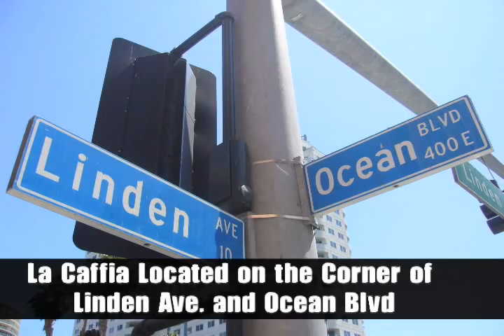Gallery 555@ La Caffia Art Exhibit "ABSTRACT EXPLOSION SHOW"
Your Invited To Our Artists Reception & Grand Opening
Gallery 555 Inside Famous La Caffia
Presents AN ART EXHIBIT
"THE ABSTRACT EXPLOSION SHOW"
La Caffia
555 e. ocean blvd #102
M-F 6:30am-6pm
Sat 7am-4pm
Located on the Corner of Linden Ave. and E. Ocean Blvd
Featured Artists
Sam Arno
Robin Bott
Jan Loyd Goverts
Chris McKinney
Muriel Olguin

Owner Young (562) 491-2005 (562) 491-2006 FAX

C.E.O. & Art Director